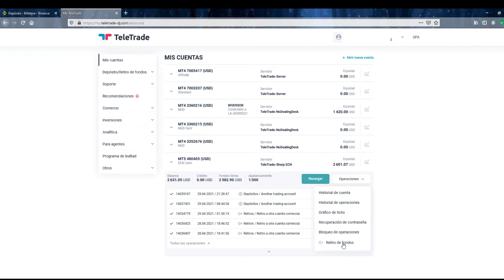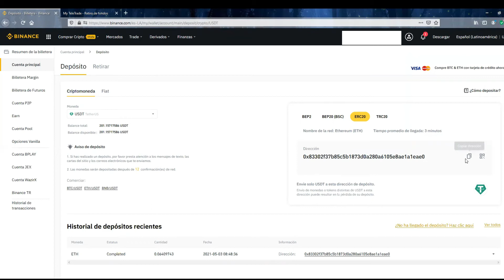Retiros de Teletrade a Binance en 1 minuto.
Aquí te mostramos paso a paso  el proceso de retiro  de tu cuenta en TeleTrade a Binance.

Recuerda verificar tus datos par realizar el proceso de retiro.

Síguenos!